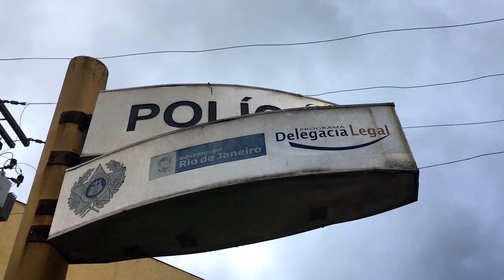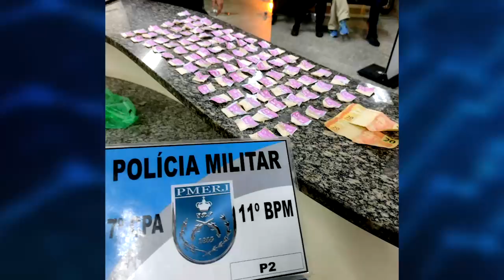DEZOITÃO PRESO REGADO DE DROGAS EM OLARIA - N. FRIBURGO 02 08 21